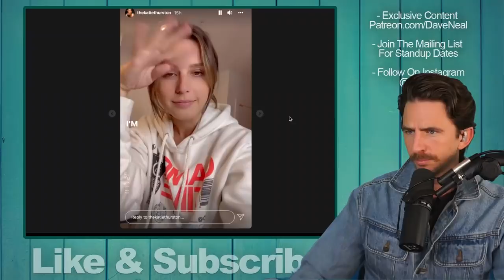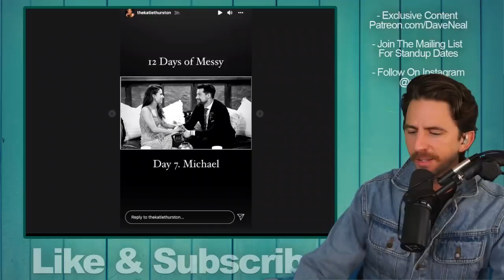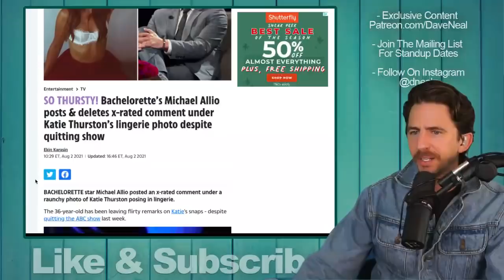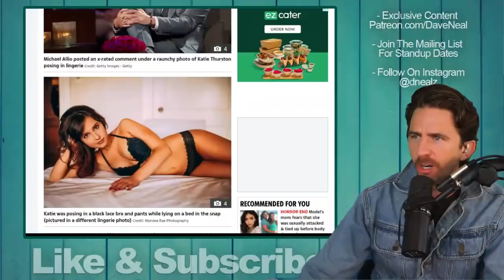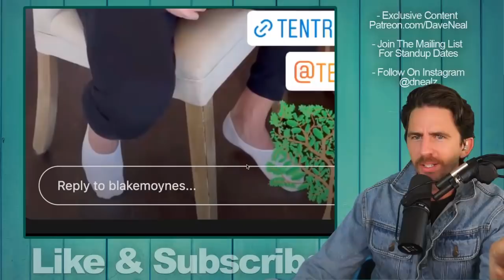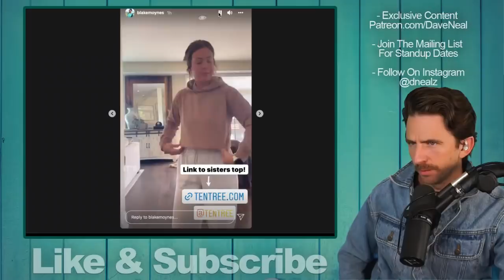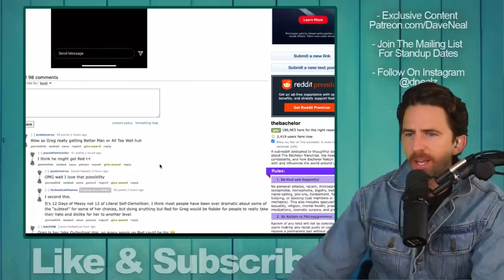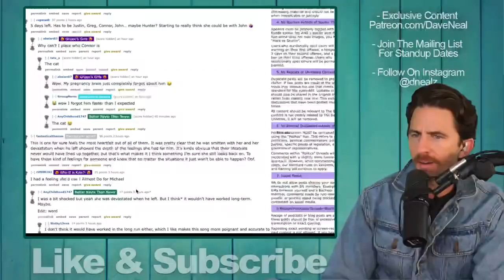Bachelorette Katie Thurston Dedicates Taylor Swift Song To Michael A- Could They Get Back Together?!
Bachelorette Katie Thurston dedicates Taylor Swift song to Michael A.